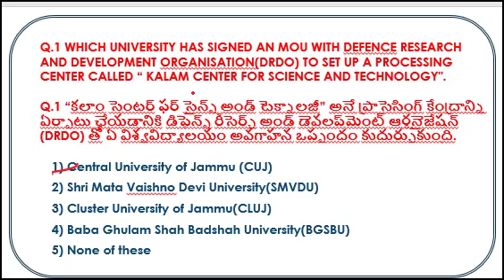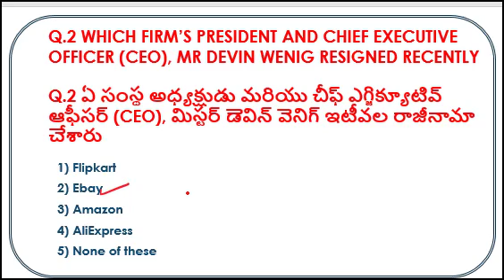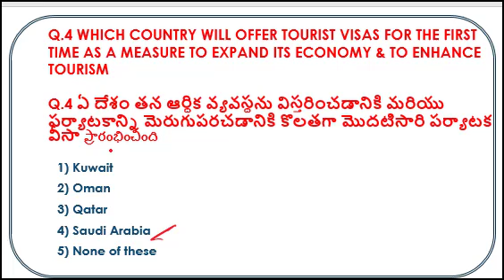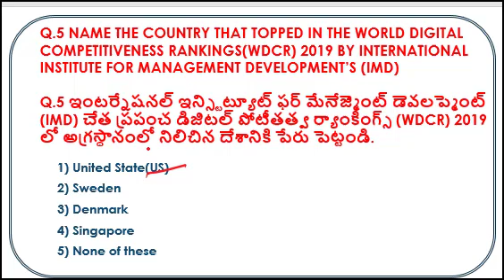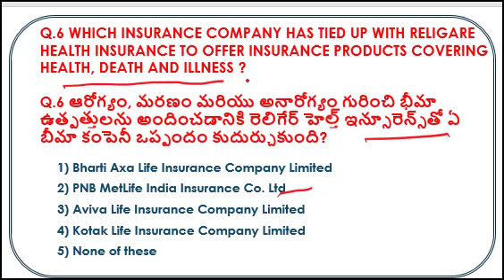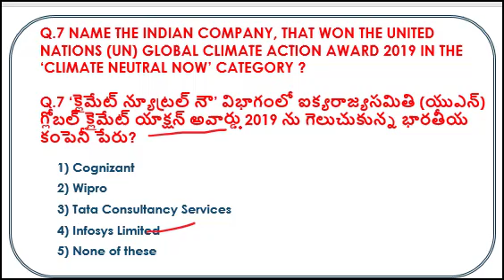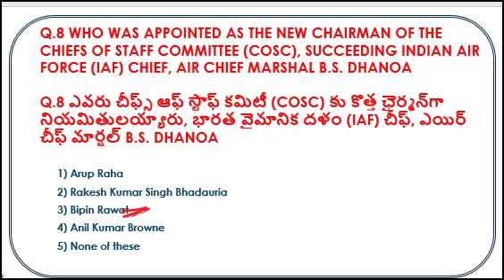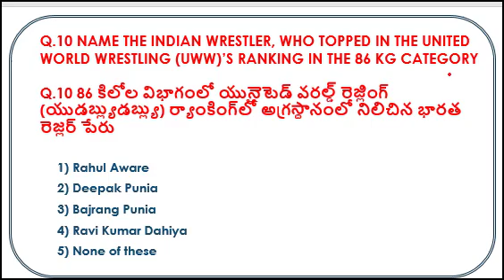Current Affairs in Telugu | 05 October 2019 | CA | SSC | RRB | IBPS | NTPS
“Lekhya’s Lectures” This channel is created to make every telugu aspirant to crack all types of competitive exams to get their dream job.

This channel contains all stuff needed for all types of exams which are competitive.

If you have any questions, please post your question in the comment section below. I will make sure to answer your question as soon as possible.
I will try my best to get each and every update for you.

Follow my pages for more updates.